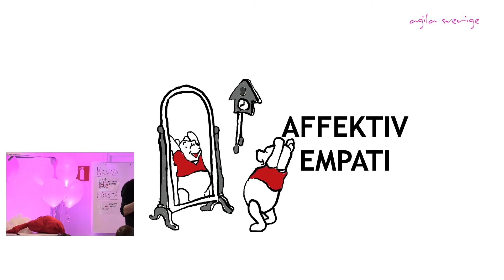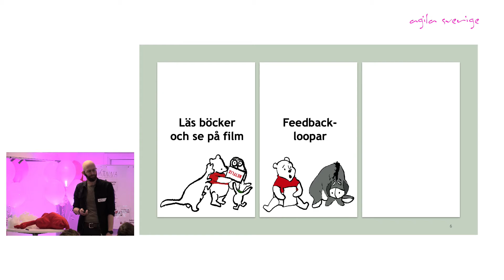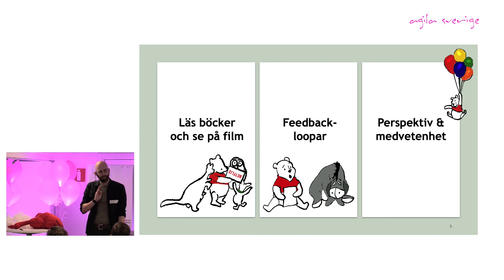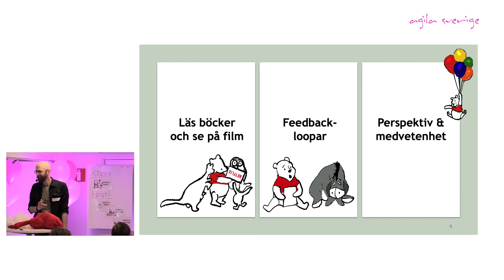07 Tab Bortom fluffet, vad består empati av egentligen